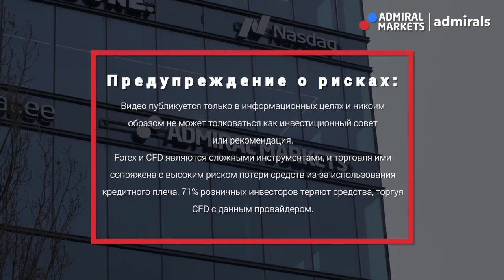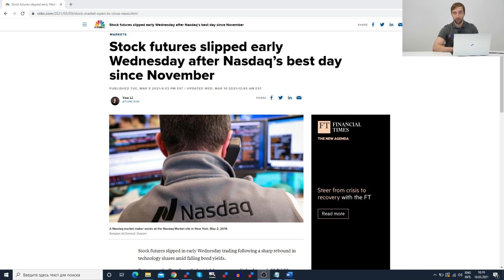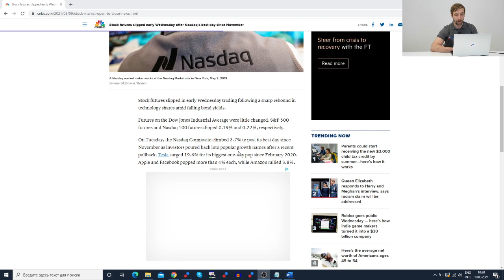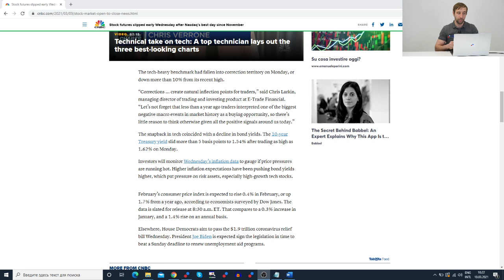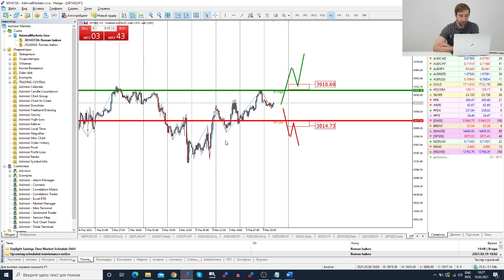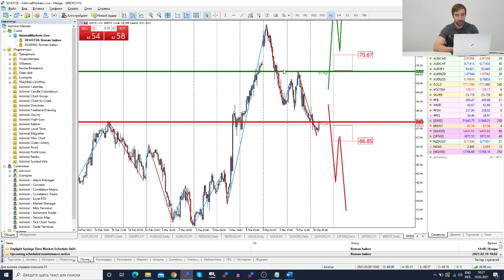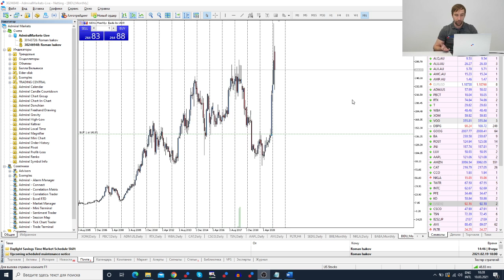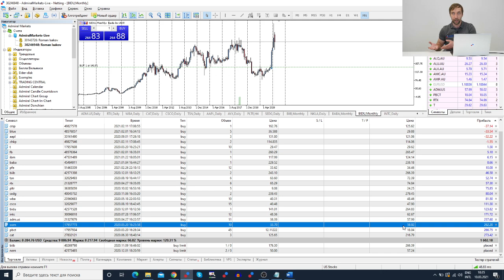Трейдеры: Исаков # 265 Hi-Tech возобновляет рост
Содержание:
00:00 - Интро
00:20 - Вступление
00:50 - Hi-Tech растет
04:08 - Обзор рынка
10:00 - Обзор инвест счета